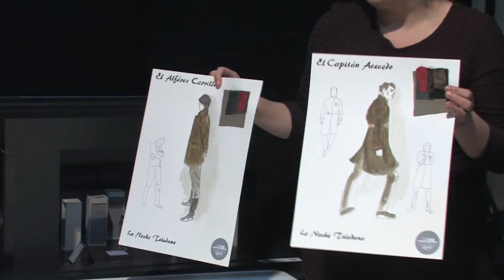La Noche Toledana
"La noche toledana" de Lope de Vega" es un montaje de la Compañía Nacional de Teatro Clásico, está dirigido por Carlos Marchena, Daniel Pérez se hace cargo de la versión.  El elenco de actores está formado por una nueva promoción de la Joven Compañía. Se representa en el teatro Pavón de Madrid (7 de mayo - 9 de junio), en junio en el Festival Clásicos en Alcalá y en julio en el festival Internacional de Teatro Clásico de Almagro.